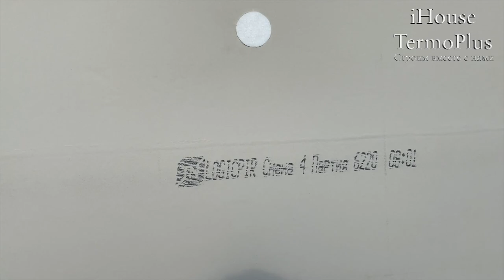УТЕПЛЕНИЕ СОВРЕМЕННОГО ДОМА LOGICPIR 120 мм